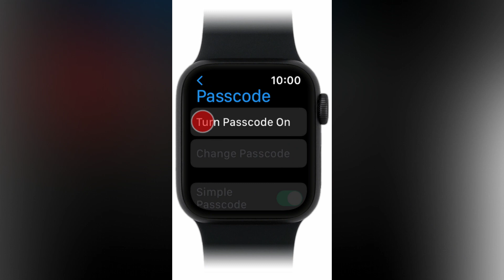Turn use of lock code on your Apple Watch SE 2nd gen watchOS 9 on or off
How to Turn on or off automatic update of

How to Ignore calls from unknown numbers on

Check our Products and support us.